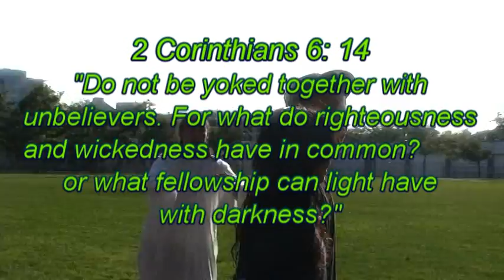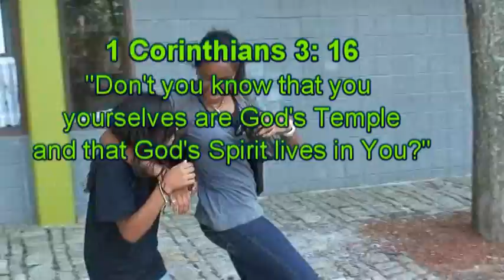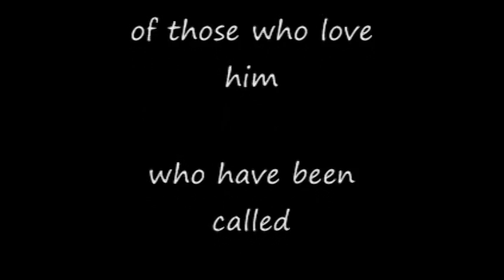New England Teen Camp Film Festival 2010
Lifehouse - You're All I want Video Remix - Teen Camp 2010